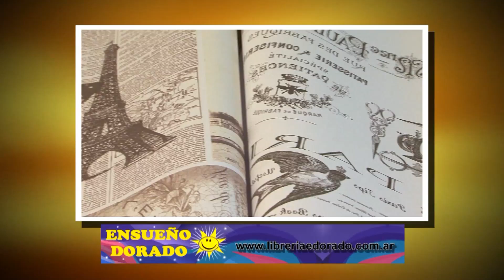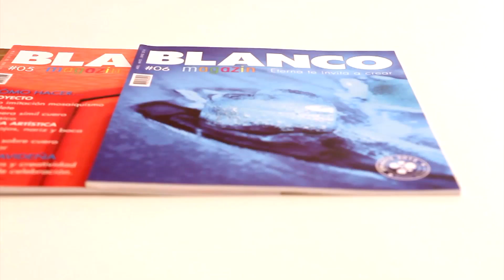ManosalaObraTv Programa 116 - Manos Deco Tortas - Mesa de Navidad - Cookies navideñas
Paula Domenech presenta Manos Deco Tortas Mesas de fiestas